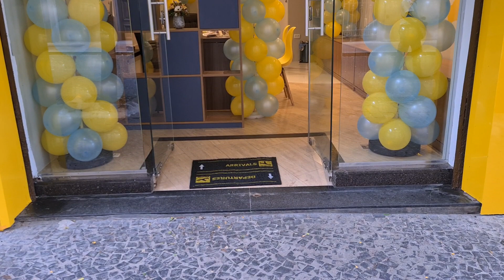Vin fete avek nou!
16 oktob 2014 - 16 oktob 2021, 7 ans NTC Viagens. Vin fete ak nou nan nouvo lokal nou an. Nou ap tann ou demen 10H pou 16H.

Rua Onze de Agosto, 38B - Se, São Paulo - SP, 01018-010 (perto da catedral da praca da se)